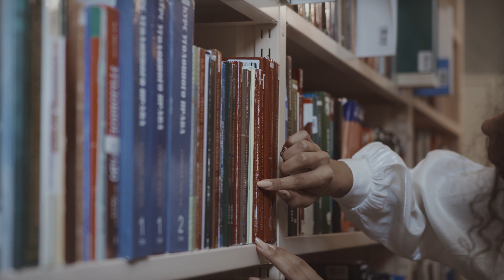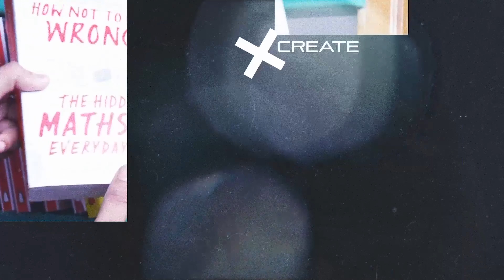5 'Thin Books' You Can FINISH IN A DAY!!!! 📚 📚 📚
5 'Thin Books' Which You Can FINISH IN A DAY! 📚 📚 📚
Hey you beautiful people! Welcome back to a fresh video! In this video, I have recommended some thin easy fiction books which you can finish in a day, hope you like these recommendations! 😄

🎥Equipment that I use:
Camera Main
Camera Outdoor